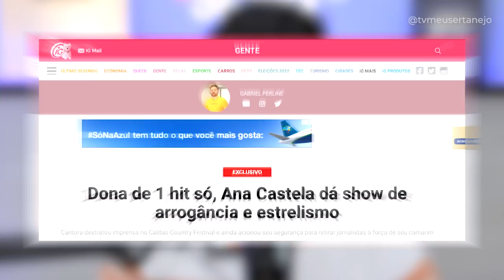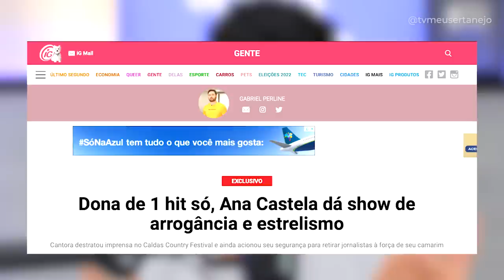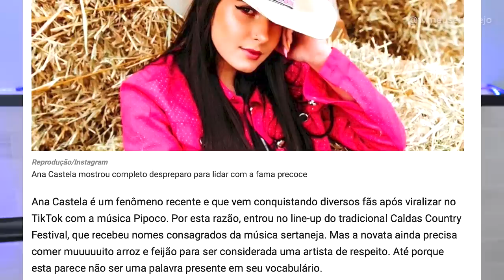ANA CASTELA ARROGANTE? Jornalista faz acusações! (Entenda)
ANA CASTELA É ACUSADA de ser ARROGANTE e REBATE ACUSAÇÕES de Jornalista Gabriel Perline ele fez uma matéria "Dona de 1 hit só, Ana Castela dá show de arrogância e estrelismo" (Entenda)